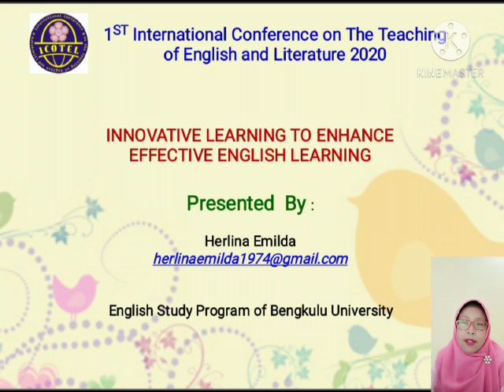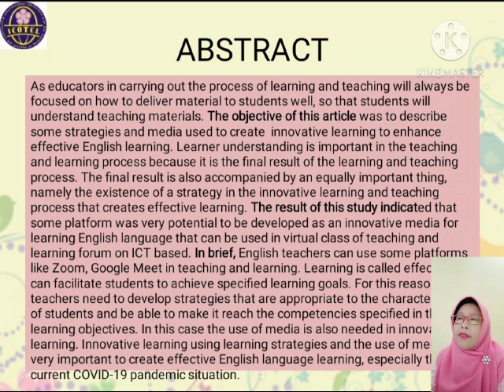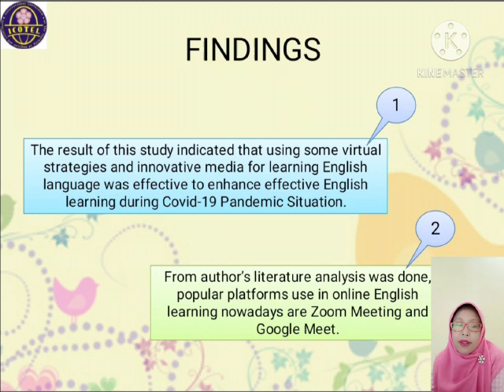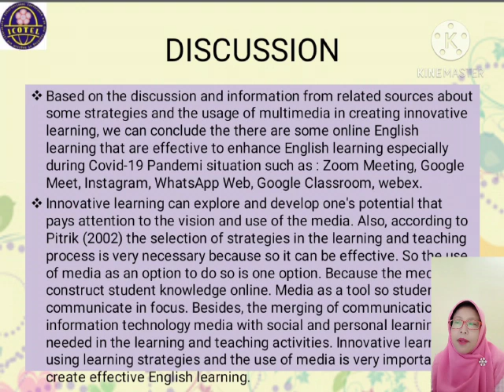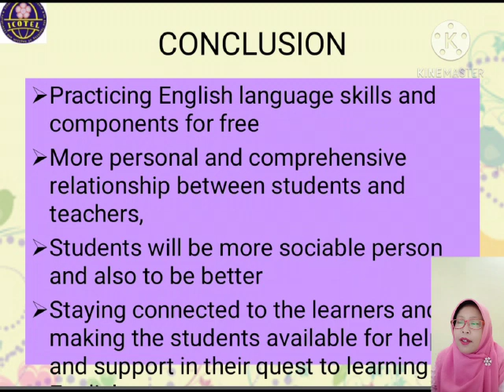Innovative Learning to Enhance Effective English Learning | Herlina Emilda